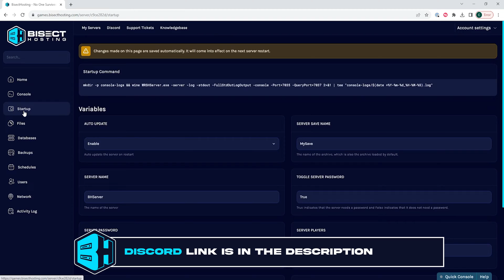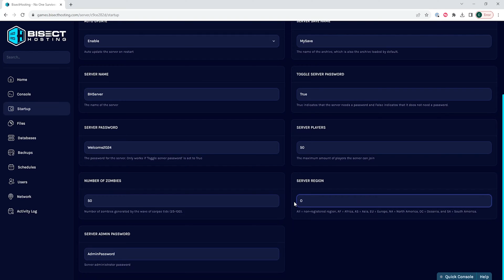How to Change the Listed Server Region on a No One Survived Server!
Learn How to Change the Listed Server Region on a No One Survived Server!

Changing the server region tag on No One Survived is easy with BisectHosting's Startup panel. Doing this will not change the location of the server, just the tag that users search.

TIMESTAMPS:

0:00 Intro
0:30 Stop Server
0:38 Change Region
1:16 Outro